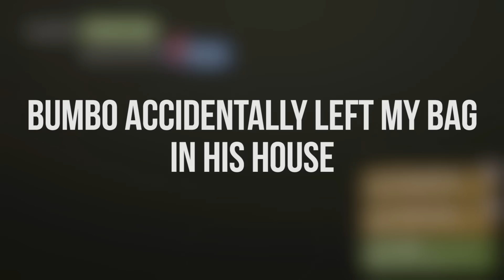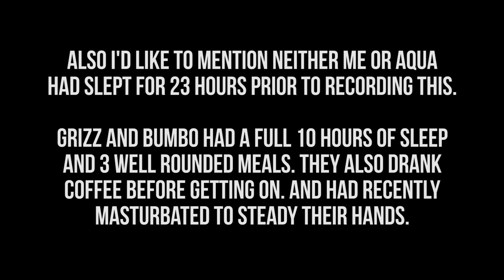Fall of A Rust God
GeneralSam123

Mailing Address:
Tallahassee FL, USA 32314